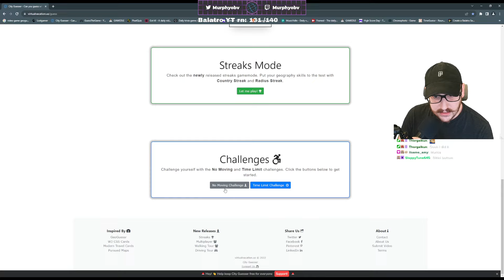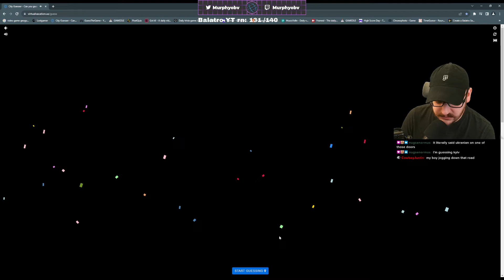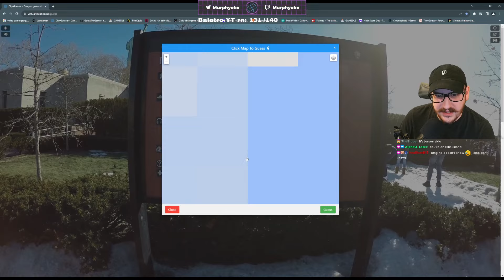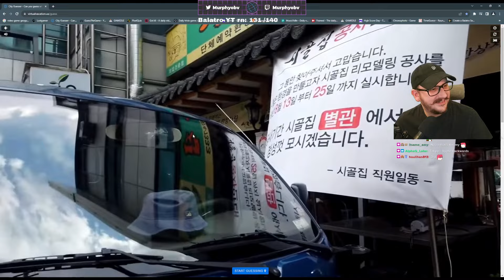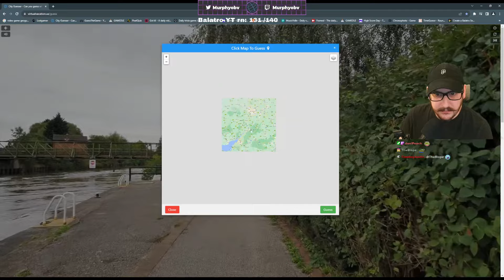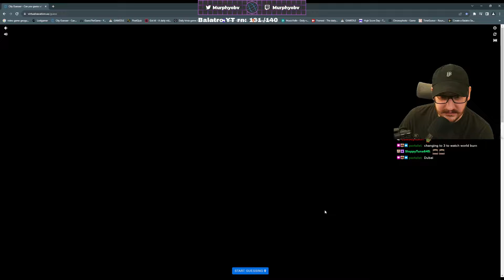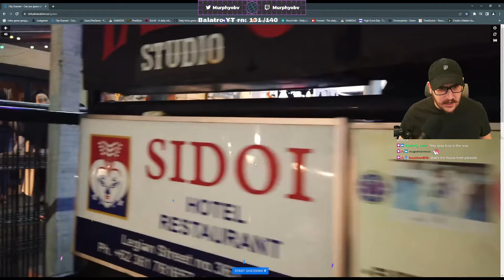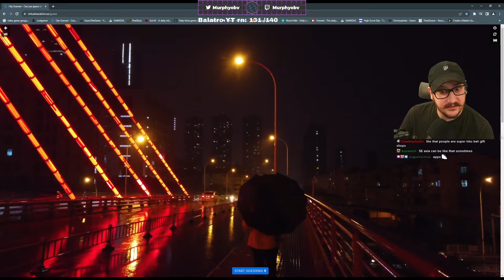When did New Jersey get Castles? (City Guesser)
City Guesser is a fun stream segment. It's like geoguessr but with REAL video and audio (which we did not use). Twitch chat has definitely traveled to more places than I have but I don't think they know where castles are from. Spoiler alert: They're not at the Jersey Shore in New Jersey.